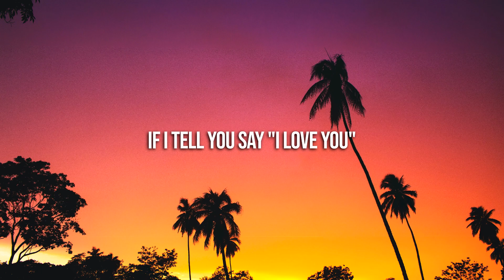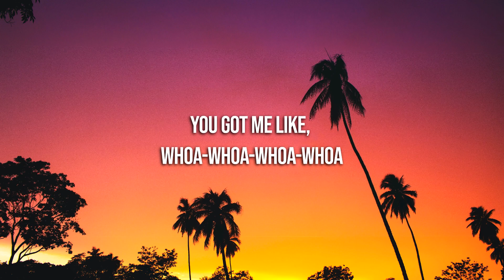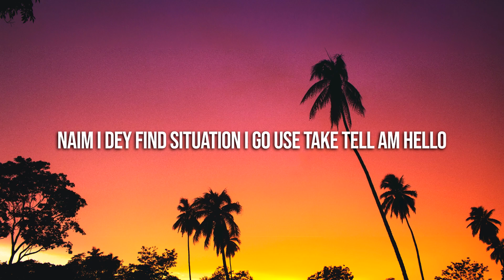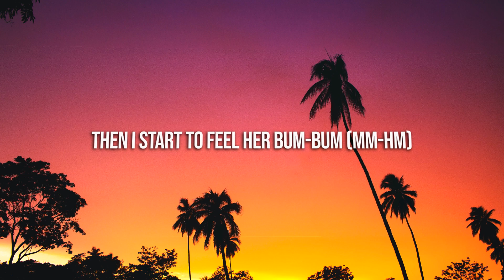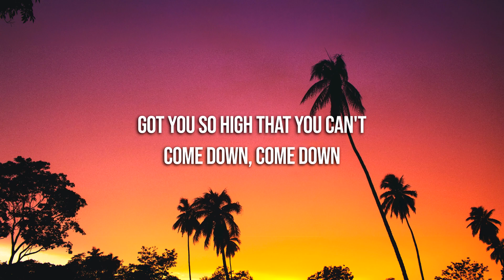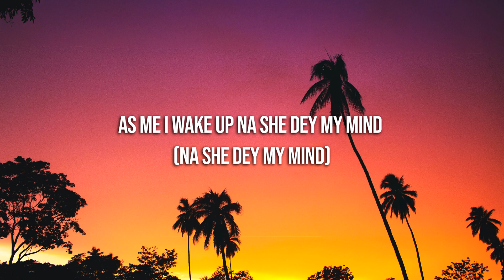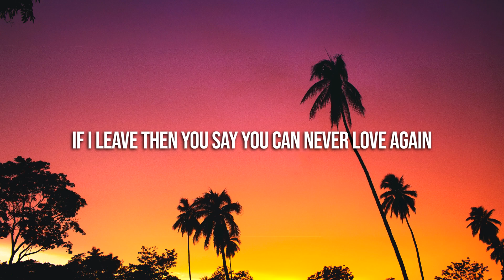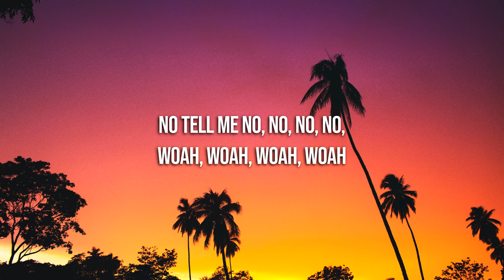Rema, Selena Gomez - Calm Down (Lyrics)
Girl, this your body e put my heart for lockdown, for lockdown, oh, lockdown

Baby, come gimme your lo-lo-lo-lo-lo-lo-lo-lo-o-o-o-o-love
Shawty, come gimme your lo-lo-lo-lo-lo-lo-lo-lo-o-o-o-o-love

Who you come dey form for? Woah (hmm)
Why you no wan' conform? Woah (hmm)
Then I start to feel her bum, bum (hmm)
I know say she sabi pass that one, onе (hmm)
'Causе her friends go dey gum her like chewing gum, woah (hmm)
Go dey gum her like chewing gum, woah

Yeah, I know I look shy but for you I get down (oh)

When it's you I can't say no-o-o-o-o-o-o-o-o-o-o
Baby, give me lo-o-o-o-o-o-o-o-o-o-ve

Na so me I call am, say make we link up, woah (say make we link up, woah)

Shawty, come gimme your lo-lo-lo-lo-lo-lo-lo-lo-o-o-o-o-love, hmm